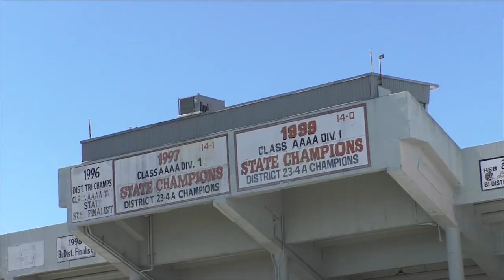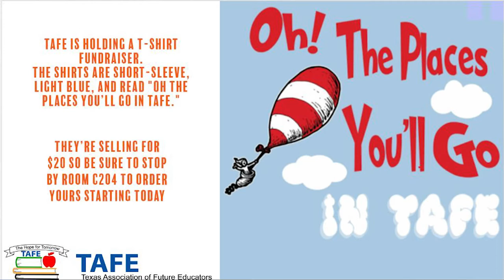Sting TV 10 19 20